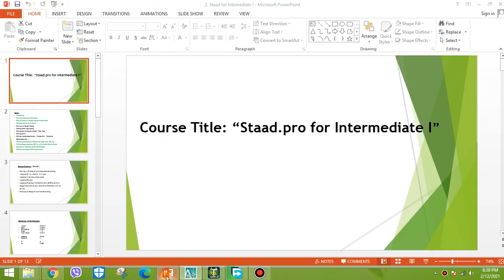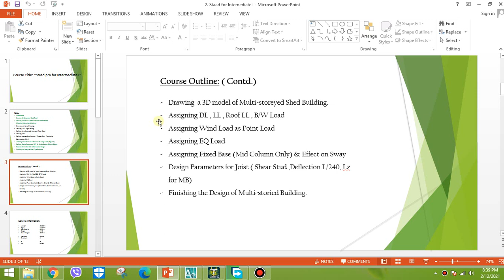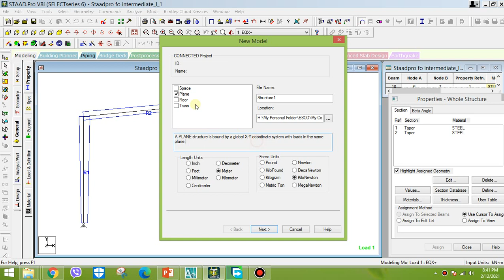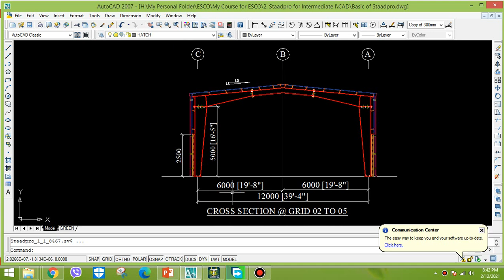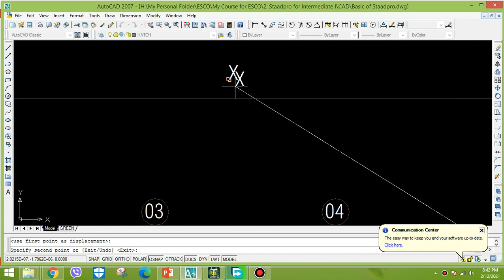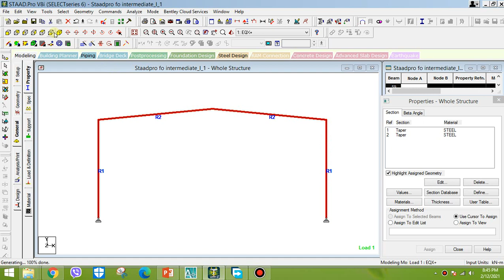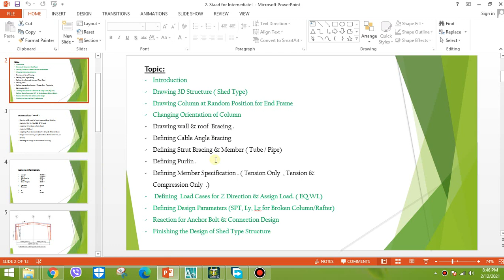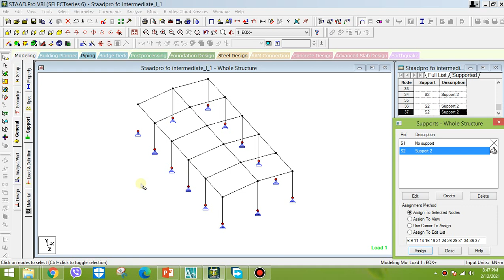Designing Shed Type Steel Structures in STAAD.Pro_01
This is a free Tutorial  for designing a shed type Building on Staad Pro as per BNBC 2006.